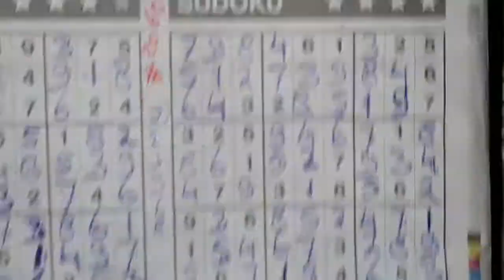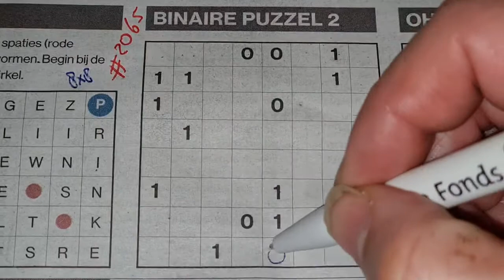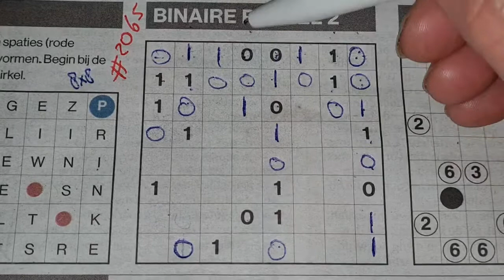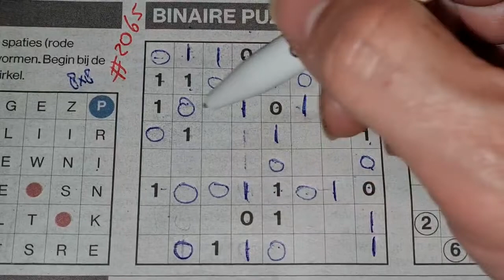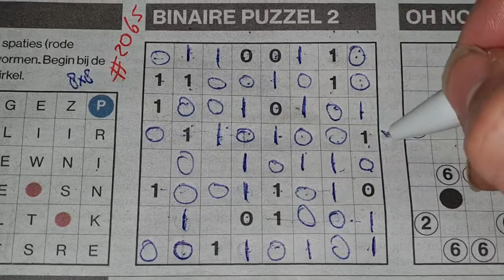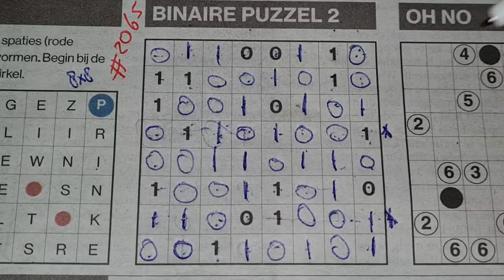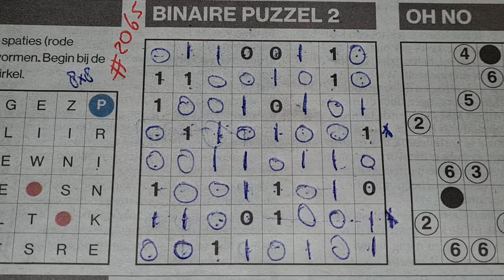(#2065) Thursday. Binary02 Sudoku puzzle. Bonus Extra edition. 12-24-2020 Extra part 3 of 4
Enjoy the Binary Sudoku puzzle (Thursday 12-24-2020 edition)